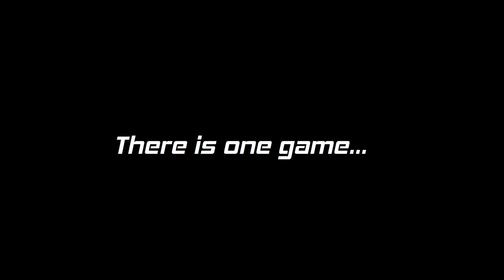Elite: Dangerous - There is one game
Sorry for typo in previous version!

Another short movie. I rly love this song. It brings nostalgia to my mood.

Richard Blair Oliphant - Flight